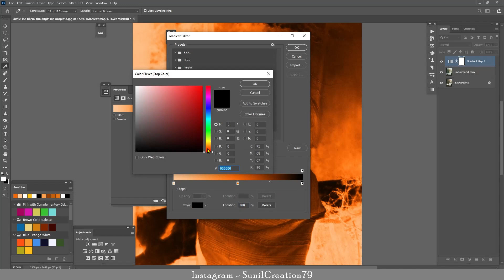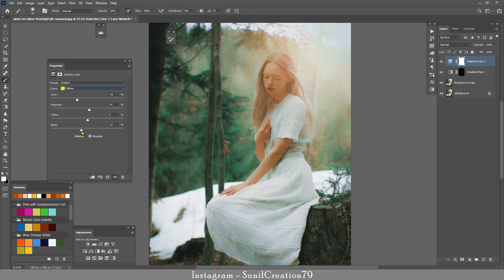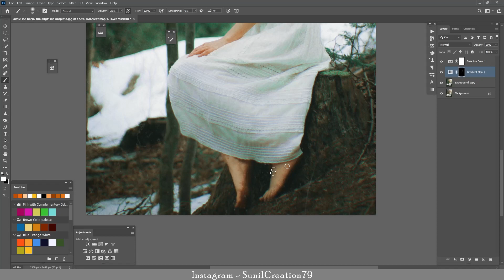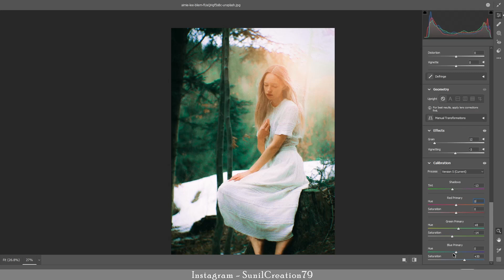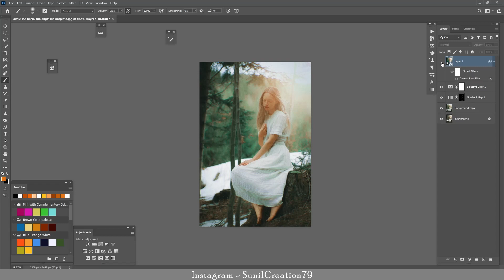Simple Color Grading in Photoshop | Photo Editing